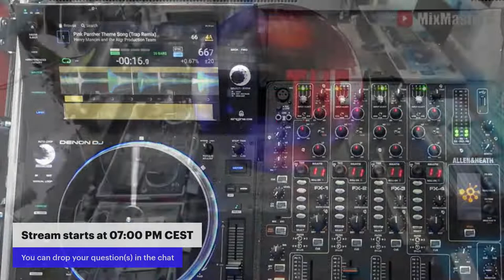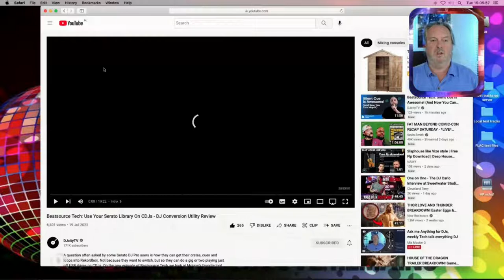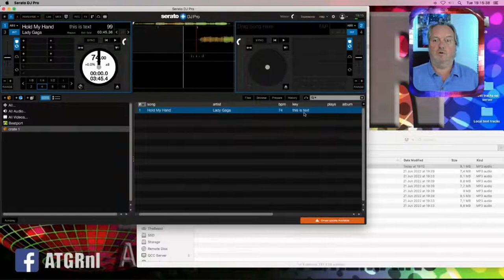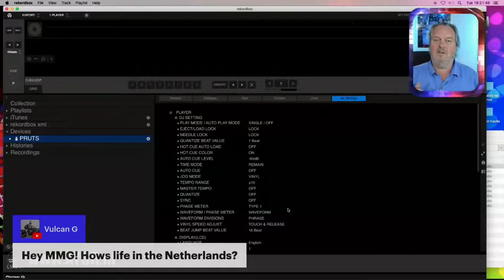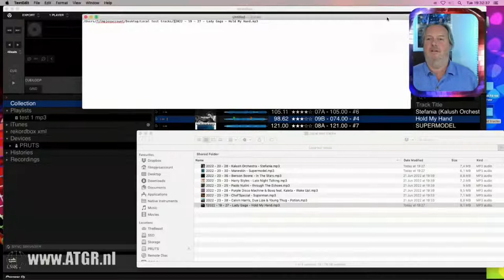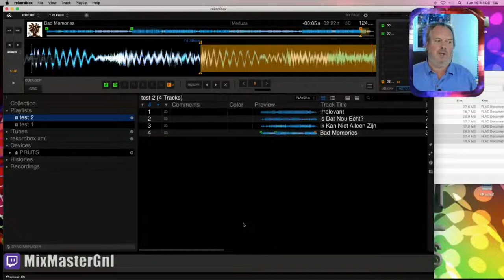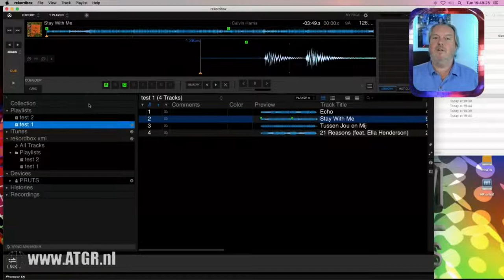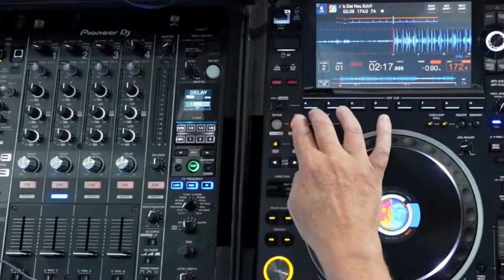Ask me Anything for DJs, weekly Tech talk everything DJ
Topics covered during this live stream:
02:10 Welcome
05:00 How to download the public beta of any of the ATGR apps
06:40 New Step-by-Step DJCU setup tutorial
07:27 Mojaxx's review of DJCU
08:43 Download bug in Firefox causes dmg files not to be recognized by macOS and how to fix
10:30 Key notation in DJ software (what you see on screen is not necessarily what is stored in the collection database)
28:14 Change your audio file type, keep cues, loops grid and other metadata

The preferred platform for interaction is YouTube